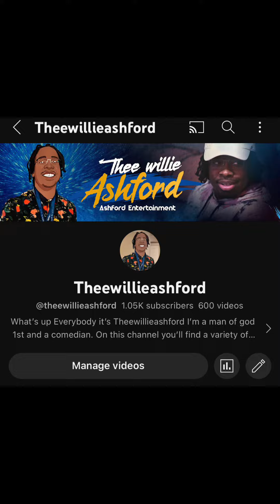things you don’t want to hear Coach after a loss. theewillieashford comedy youthsports ￼